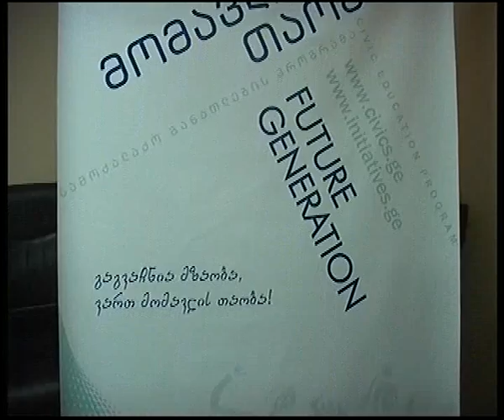სამოქალაქო კლუბის წევრები მინდია შაინიძეს შეხვდნენ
სამოქალაქო კლუბის წევრები 2014 წლის "იმედის გმირს" მინდია შაინიძეს შეხვდნენ.  ახალგაზრდებმა სპორტსმენის შესახებ მომზადებული დოკუმენტური ფილმი და სიუჟეტი ნახეს. ასევე, ისაუბრეს ჯანსაღი ცხოვრების წესზე. გარდა ამისა, სპორტსმენმა შეხვედრის მონაწილეებს საკუთარი მიღწევებიც გააცნო.
შეხვედრა სამოქალაქო განათლების პროგრამის „მომავლის თაობა“–ს ფარგლებში გაიმართა, რომელიც USAID-ისა და PH internacional-ის ფინანსური მხარდაჭერით ხორციელდება.
პროგრამას სამცხე–ჯავახეთში ახალციხის ახალგაზრდული ცენტრი ახორციელებს.
ცენტრის ხელმძღვანელის თქმით, პროექტის მიზანს საინტერესო ადამიანებთან შეხვედრა და მათი ცხოვრების წესის გაცნობა წარმოადგენს. მაკა სუდაძის განმარტებით, მინდია შაინიძე მათთვის ორმაგად საინტერესოა, რადგან იგი წლების წინ ახალგაზრდული ცენტრის წევრი იყო.
შეგახსენებთ, რომ სპოტსმენმა "იმედის გმირი 2014"–ის ტიტული 14 ფინალისტს შორის მოიპოვა. იგი ადიგენის მუნიციპალიტეტის სოფელ ზანავში ახალგაზრდებს თავისუფალი სტილით ჭიდაობაში უფასოდ ავარჯიშებს. გარდა ამისა, შაინიძე მათ სასკოლო საგნების მომზადებაშიც უსასყიდლოდ ეხმარება.